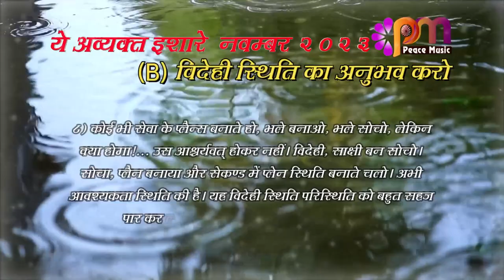23 Nov 2023 अव्यक्त इशारा Avyakt Ishara